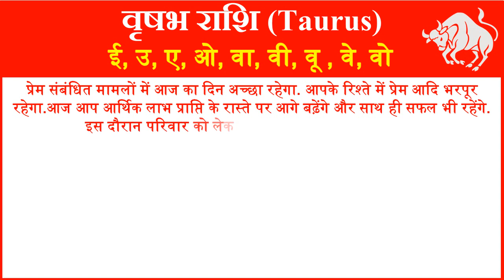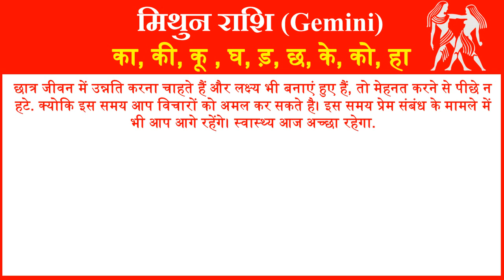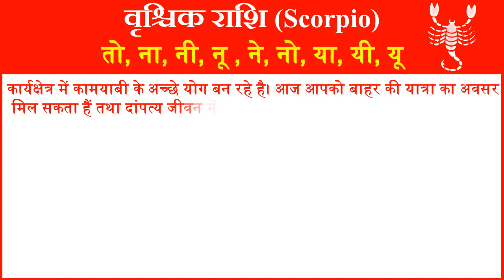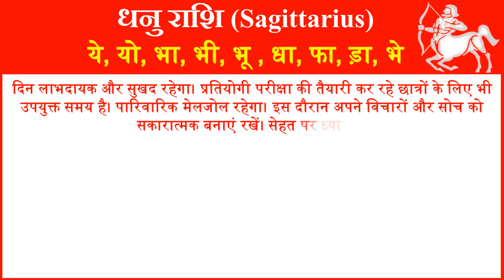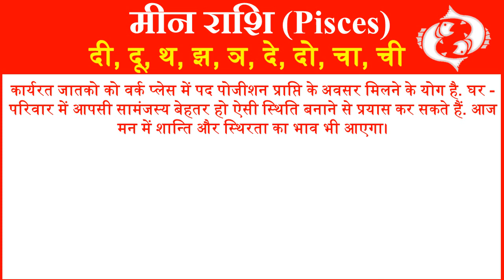Aaj ka Rashifal in Hindi Today Horoscope Daily राशिफल 20 सितम्बर 2019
आज हम आपको 20 सितम्बर 2019 का राशिफल हिंदी में बताने जा रहे है यहां पर आप सभी 12 राशियों का दैनिक राशिफल जान सकते है. तो आईये जानते है सभी 12 राशियों के लिए 20 सितम्बर 2019 आज का राशिफल (20 September ka Rashifal) कैसा रहेगा.